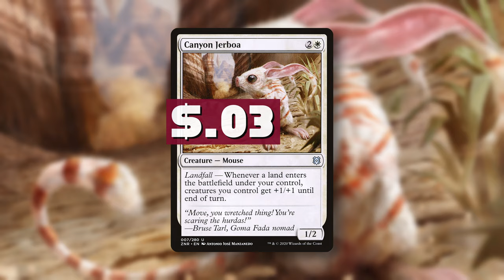Daily Obscure Card Highlight #98 | "Canyon Jerboa" | Magic: The Gathering